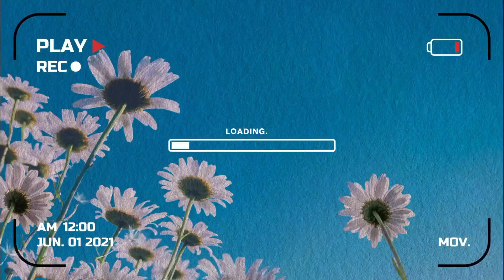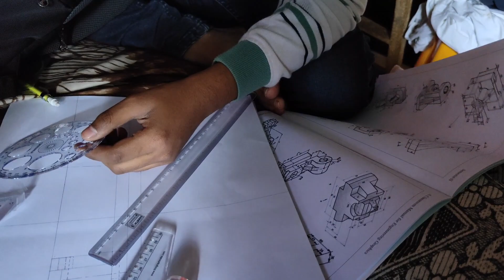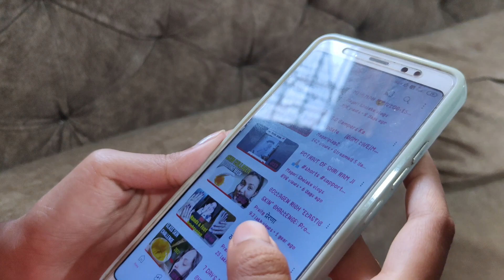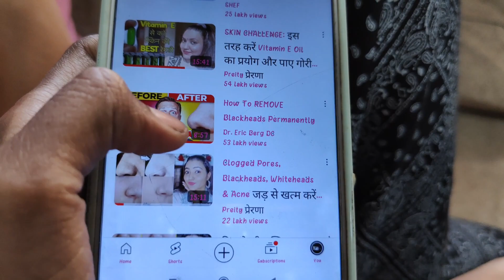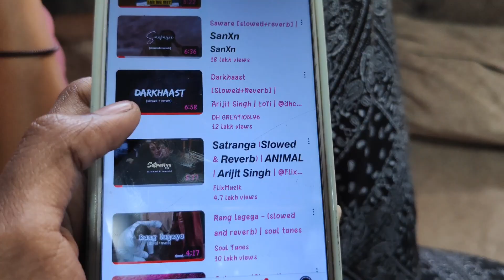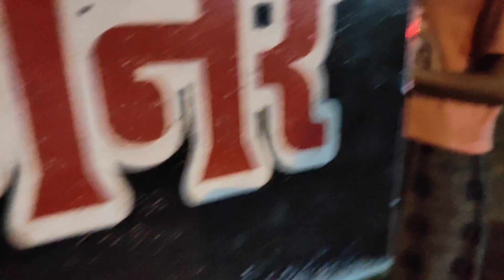My Fish Is No More🥲|VLOG-17|MAYURI SHELAKE VlOGS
Hello everyone ♥️
Mayuri Shelake Here, basically i am gamer but for a change i started vlogging.
So show your support here also, I promise you that i will entertain you and never disappoint you all 🫶🏻